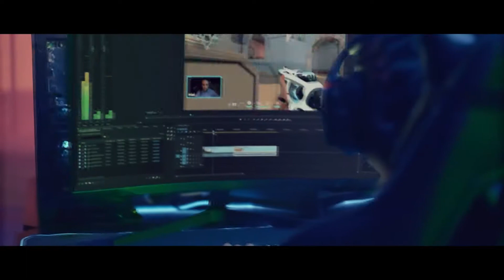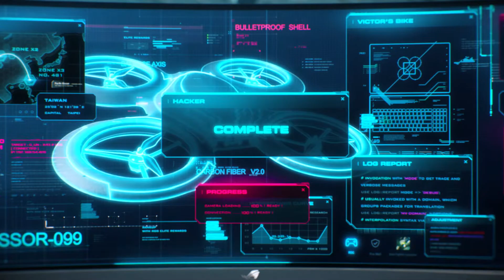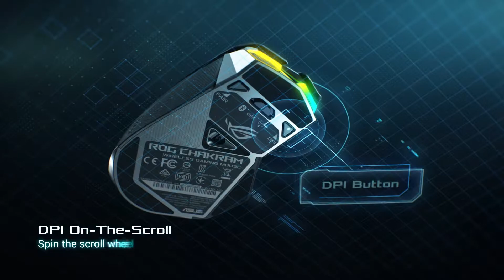XP Valorant Open | Dec 2021 | Qualifying Day | UB RND2 | Elvin & the Hoodmunks vs Uncrowned esports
XP Valorant Open | December 2021 | Powered by Intel's 12th Gen Processors | Valorant
Qualifying Date: Sunday, December 12th, 2021
Finals Date: Sunday, December 19th, 2021